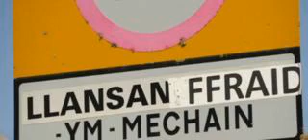Powys Countryside Behalf Row Is Downward To A T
Llansantffraid or Llansanffraid? A row over the letter T rumbles on after boundary recommendations.